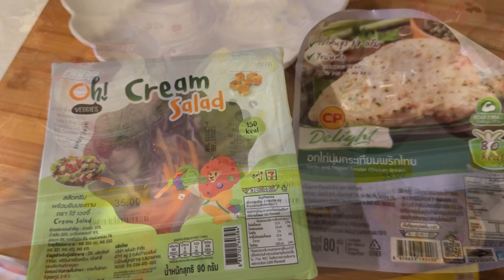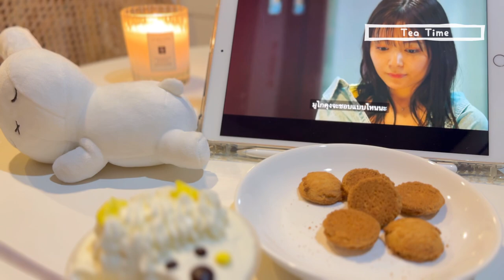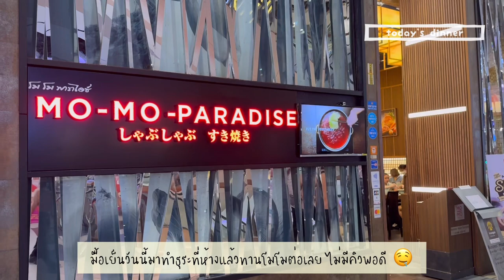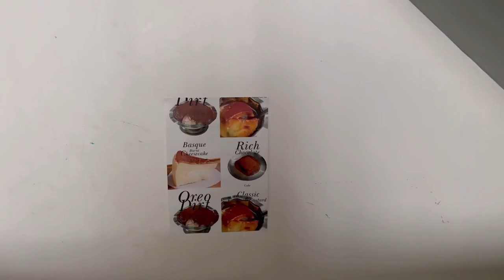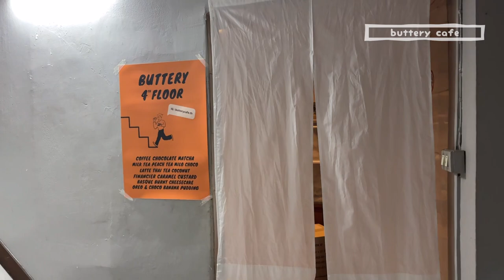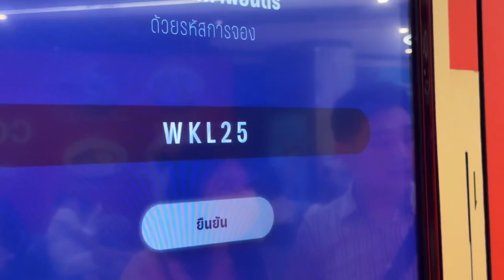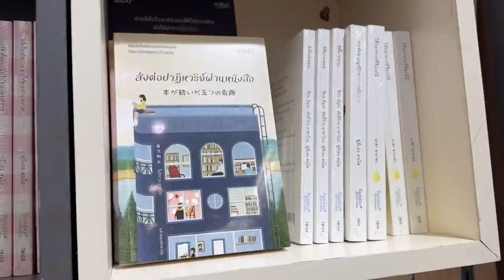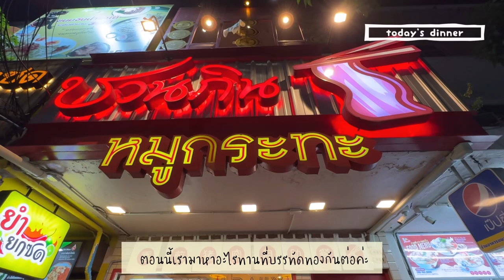daily vlog #06 ꕀ .* ไปคาเฟ่ลับย่านพญาไท Buttery Cafe | 🎃👻ต้อนรับฮาโลวีนด้วยการไปดูธี่หยด👻🎃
พิกัดคาเฟ่

𝘽𝙪𝙩𝙩𝙚𝙧𝙮 𝘾𝙖𝙛𝙚   ꒱·˚🍮 ꕤ ☕️ ˚ ༘ * 🍨

📍เข้าทางร้าน Garden Salad เดินขึ้นมาชั้น 4
  (bts พญาไท ทางออกที่ 2 เดินมาทางกรมปศุสัตว์)

🚗: 🚫 ไม่มีที่จอดรถ

เวลาเปิด - ปิด
⏰ จ - ศ 09:00-18:00 น.
⏰ ส - อา 10:00-18:00 น.

ꕀ .* ꕀ .* ꕀ .* ꕀ .* ꕀ .* ꕀ .* ꕀ .* ꕀ .* ꕀ .* ꕀ .* ꕀ .* ꕀ .* ꕀ .* ꕀ .*